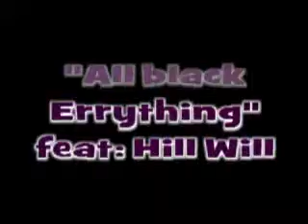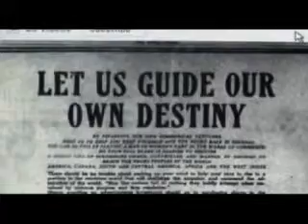all black everything supersal ft Hill Will